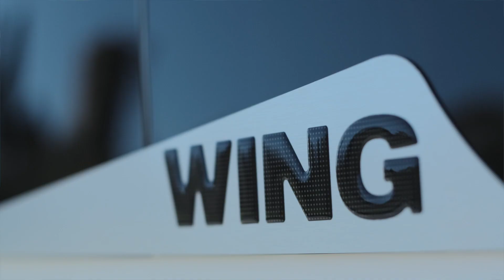Découvrir Indcar Wing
New Wing L8 et L8.5. L'aile de toujours, avec plus d'avantages